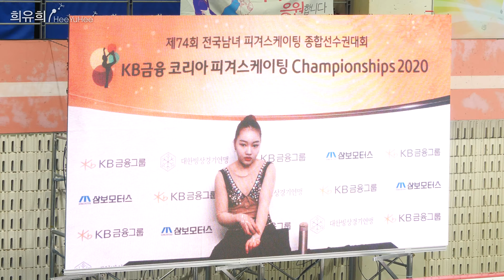[4K60p] 2020 종합선수권 Korean Nationals (DAY3) Jr. Ladies #20 박사랑 Sa Rang PARK SP (서울일반)